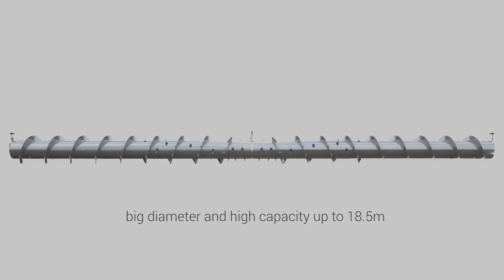BISO 3D VARIOFLEX AIR•i• Auger